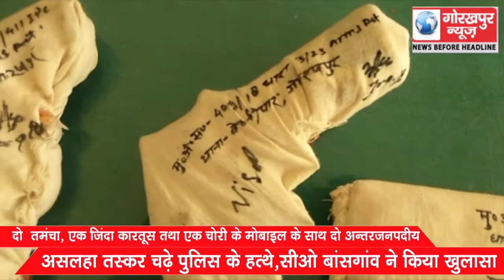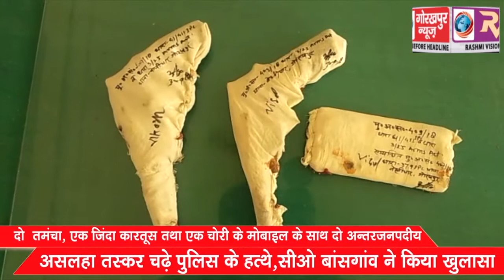दो तमंचा, एक जिंदा कारतूस तथा एक चोरी के मोबाइल के साथ दो अन्तरजनपदीय असलहा तस्कर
दो तमंचा, एक जिंदा कारतूस तथा एक चोरी के मोबाइल के साथ दो अन्तरजनपदीय असलहा तस्कर चढ़े पुलिस के हत्थे, सीओ बांसगांव ने किया खुलासा